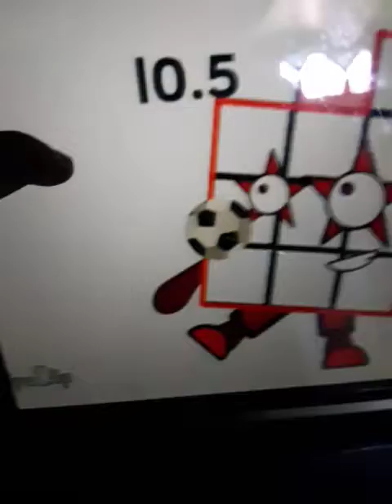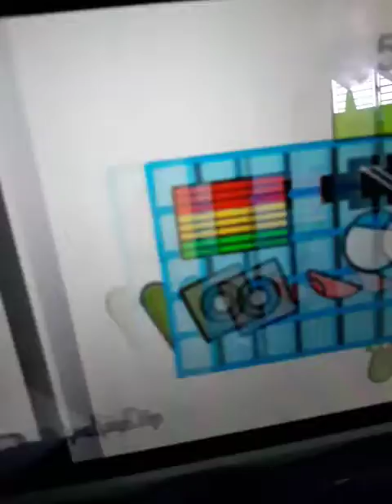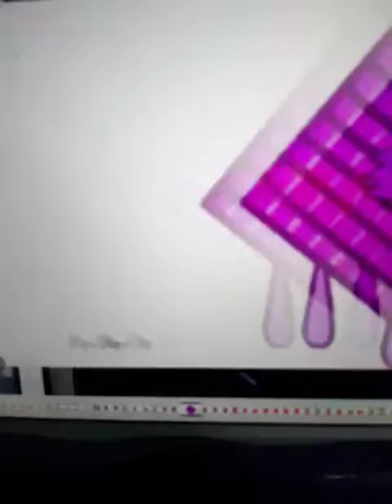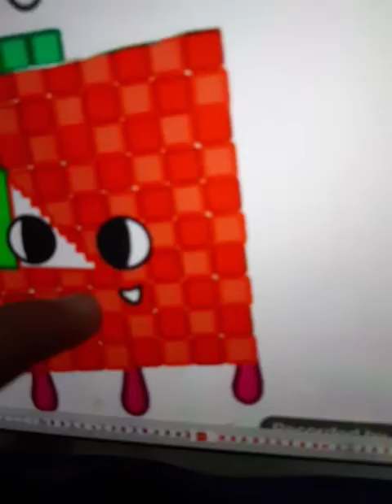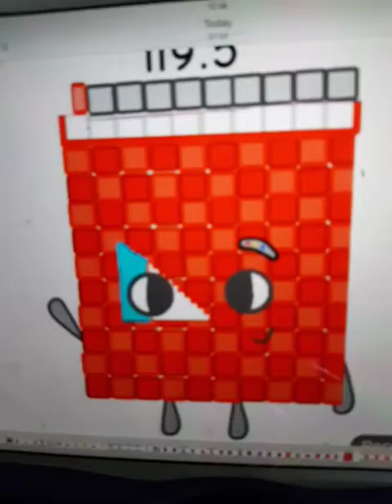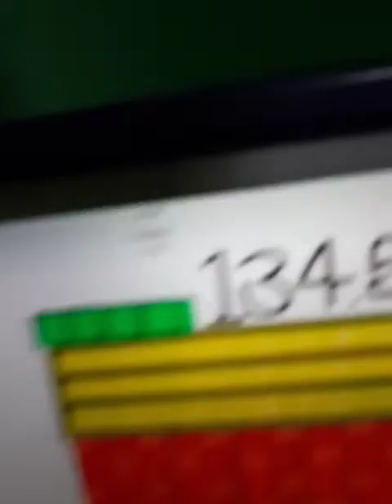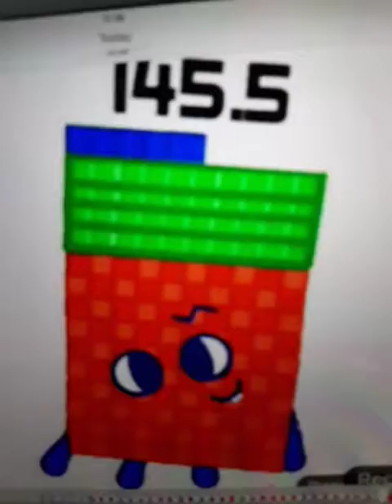number blocks band halfs 0.5 to 160.5